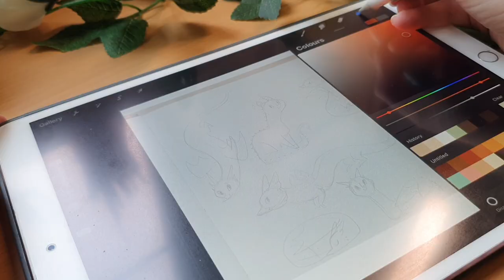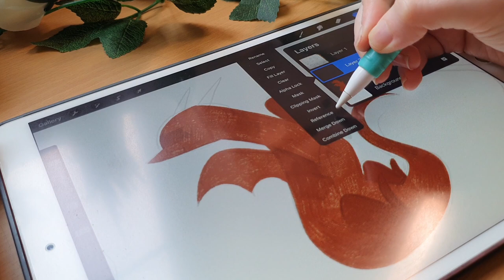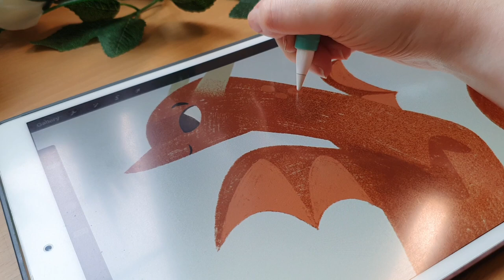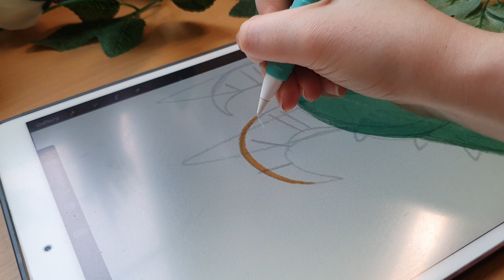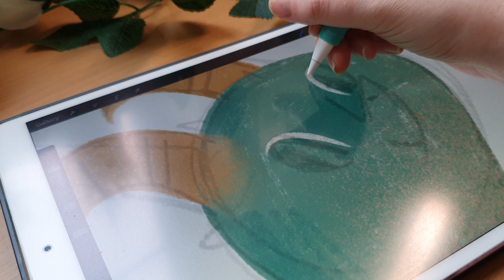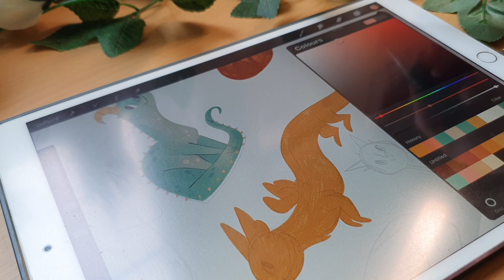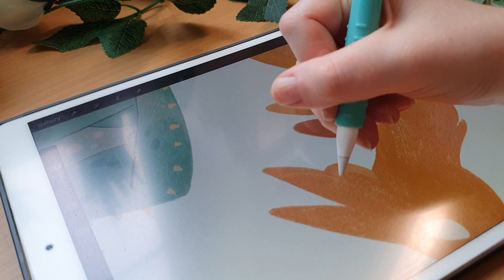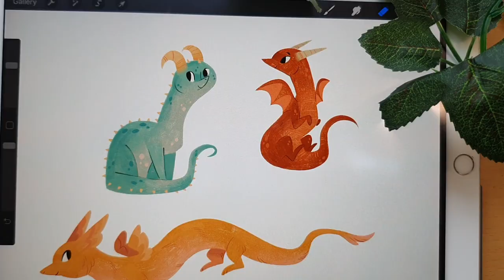Let's paint dragons in Procreate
It's my first ever video, so why not start by painting some dragons? Tools & brushes listed below!

Tools:
Procreate

Brushes:
6B Pencil (default Procreate brush)
Bonobo Chalk (default Procreate brush)